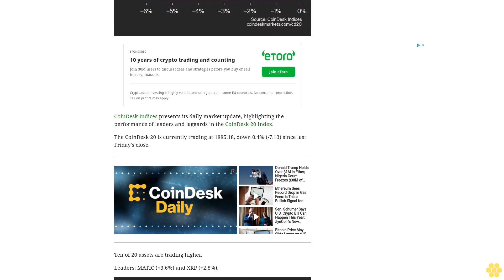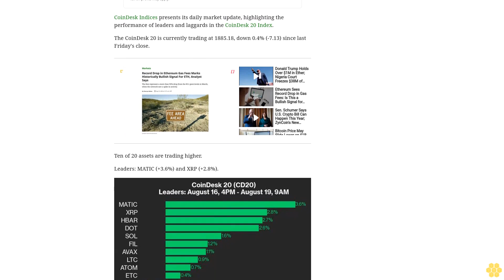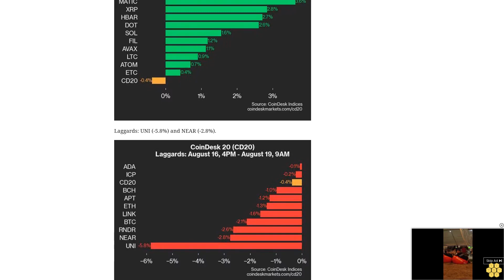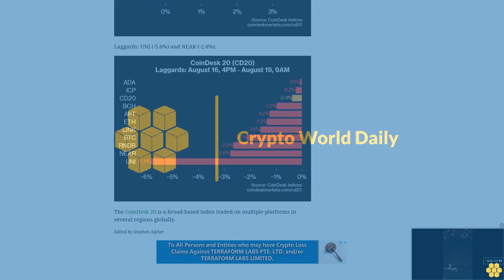CoinDesk 20 Performance Update: UNI Drops 5.8% as Index Trades Lower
NEAR and RNDR were also among the larger decliners in mixed performance for CoinDesk 20's top assets.
CoinDesk Indices presents its daily market update, highlighting the performance of leaders and laggards in the CoinDesk 20 Index.
The CoinDesk 20 is currently trading at 1885.18, down 0.4% (-7.13) since last Friday's close.
Ten of 20 assets are trading higher.
Leaders: MATIC (+3.6%) and XRP (+2.8%).
Laggards: UNI (-5.8%) and NEAR (-2.8%).
The CoinDesk 20 is a broad-based index traded on multiple platforms in several regions globally.